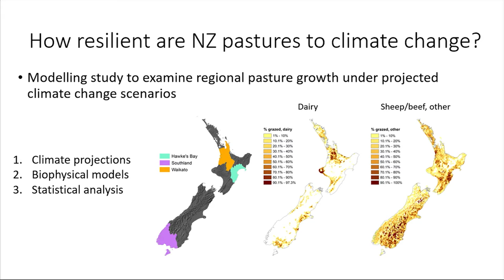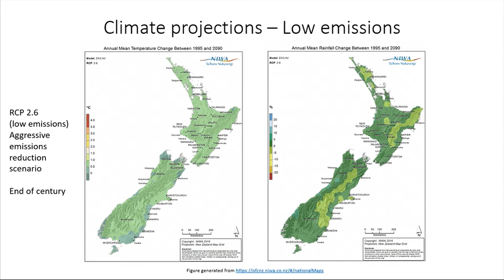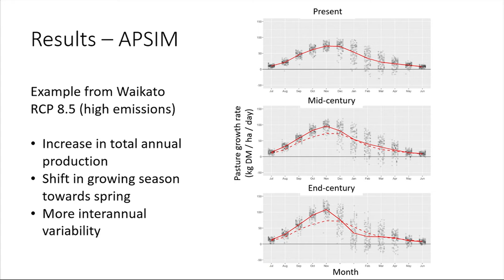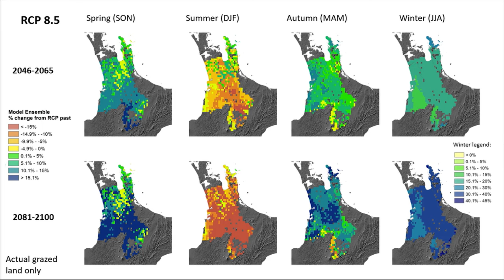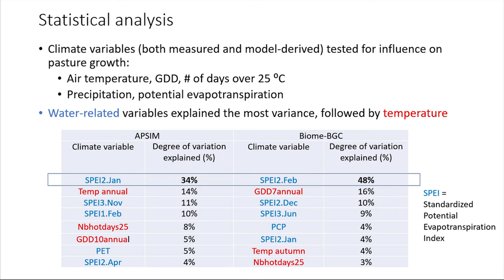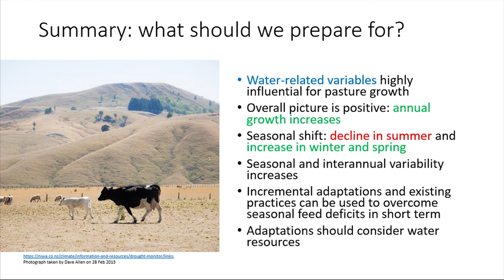RPS2021: Climate and Pests: Climate factors controlling NZ pasture resilience - Liz Keller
Dr Liz Keller - Data modelling and climate change - GNS Science